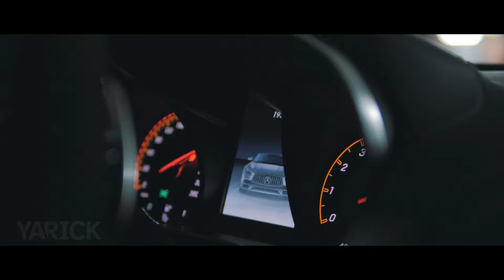YA RICK - Lost My Mind (OFFICIAL VIDEO)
YA RICK - Lost My Mind